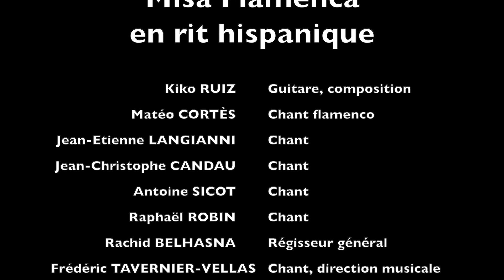Misa Flamenca en Rit Hispanique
De la Messe Grecque de Saint Denis, créée et enregistrée l’an dernier à l’Abbaye de Sylvanès, à la Misa Flamenca en Rit Hispanique, la Compagnie Tavernier-Vellas nous entraîne dans son voyage autour des chants sacrés de la Méditerranée et nous invite cette année dans la culture andalouse à travers une expérience musicale et spirituelle inédite. Cette Misa Flamenca se développe selon le Rit Hispanique, très différent du Rit Romain, et entre naturellement en dialogue avec le chant Flamenco à travers des chants traditionnels et des compositions du guitariste Kiko Ruiz chantées par Matéo Cortès. « Vive flamme d’Amour » pourrait être le titre de cette création où la ferveur liturgique de l’ancien et actuel chant Mozarabe se mêle au duende légendaire du Flamenco. C’est l’âme sacrée de l’Andalousie qui s’intériorise pour se communiquer de manière encore plus profonde et vivante. Des créations sur des textes de Jean de La Croix apportent à cette Misa Flamenca une vive flamme qui est danse de l’âme.

Kiko RUIZ, composition, guitare, chant flamenco

Matéo CORTEZ, chant flamenco

Jean-Etienne LANGIANNI, chant

Jean-Christophe CANDAU, chant

Antoine SICOT, chant

Raphaël ROBIN, chant

Frédéric TAVERNIER-VELLAS, conception, direction et chant